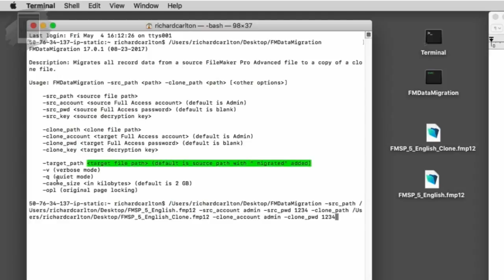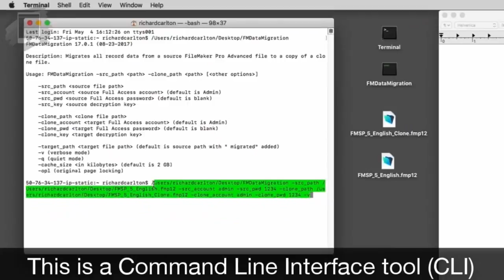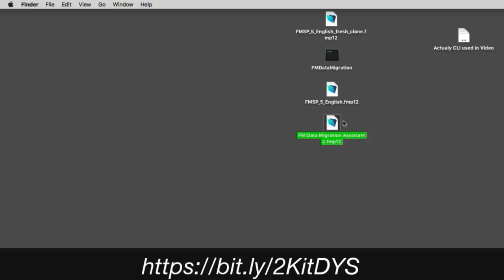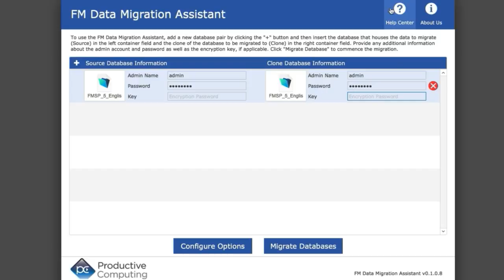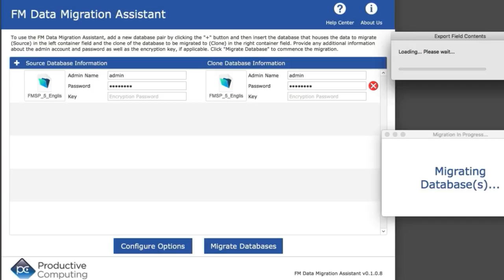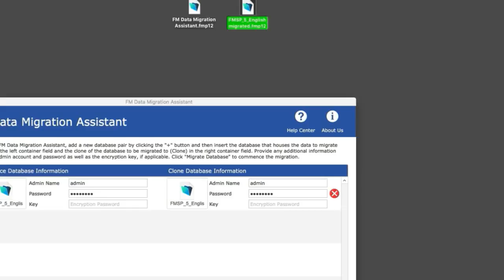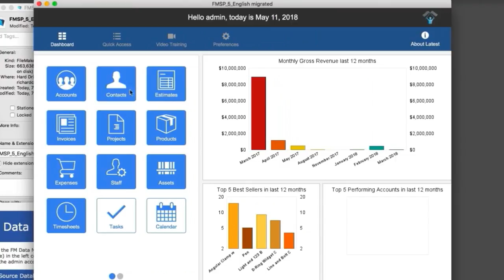FileMaker Server 17-FDMT Free Wrapper App-FileMaker 17 Training-FileMaker Experts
Get up to speed with the FileMaker 17 Video Training Course!

FileMaker Pro is a cross-platform relational database application from FileMaker Inc.

SDK, Developer's Guide, Reference, and Android Market for the open source project

Download the FileMaker Pro 16 & FileMaker GO 16 for mobile devices training videos

Use FileMaker to create an app with the FileMaker Training Series